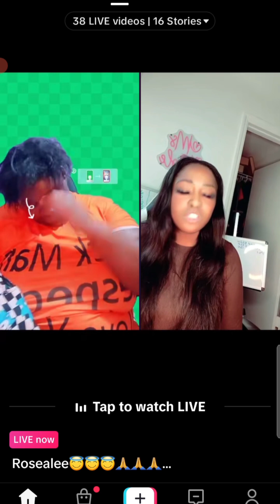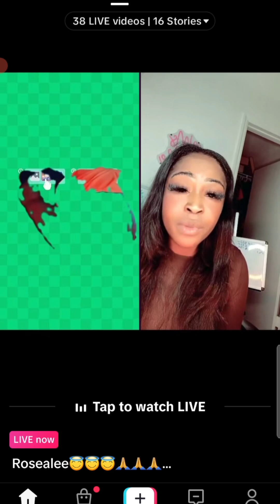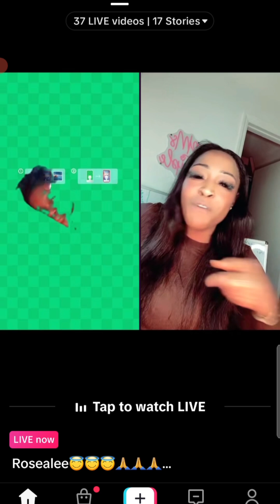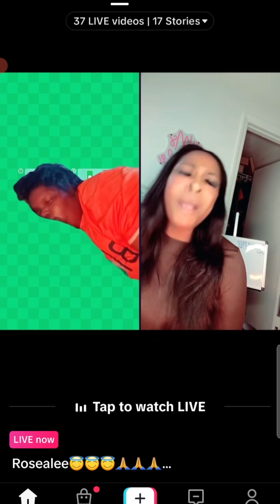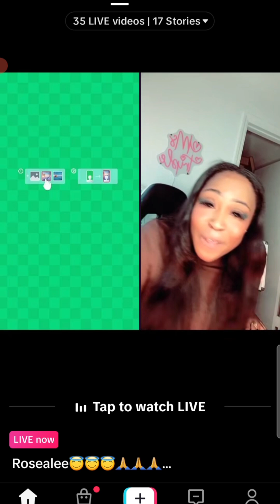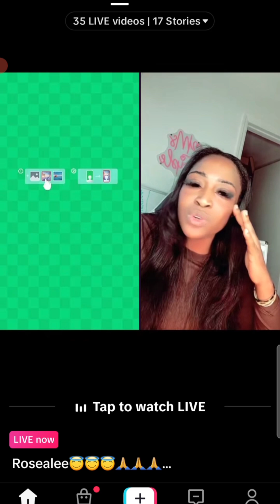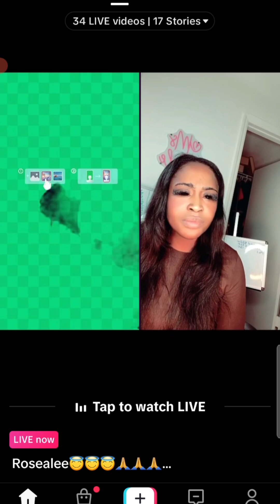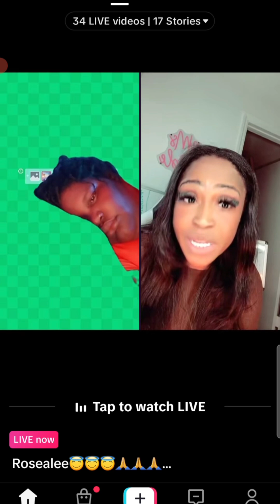rosealee brake down on live + she is junk